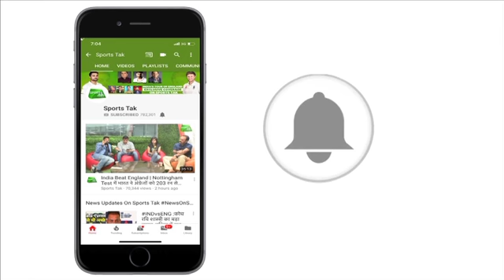India vs New Zealand | 5 ODIs, 3 T20I | Full Schedule, Match Timing, Time Table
India vs New Zealand 2019: Virat Kohli and his men will take on the Kane Williamson-led Kiwis in 5 one-day internationals and 3 T20 internationals in 19-day tour that will see the team play 8 matches.